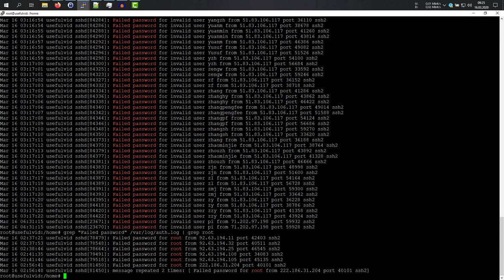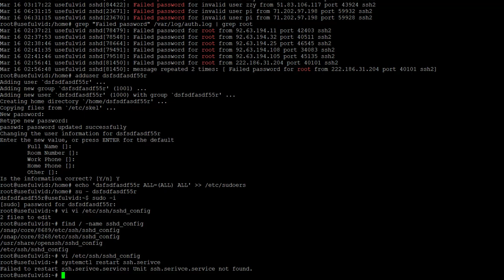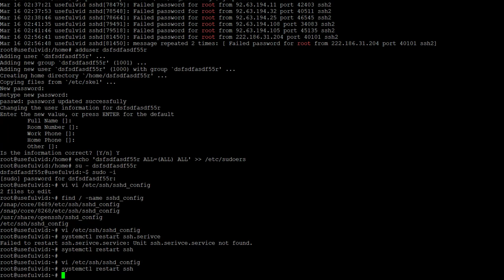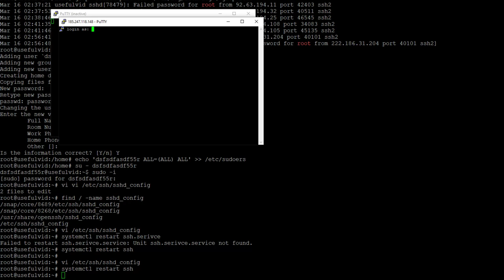Virtual Private Server (VPS) absichern gegen Hacker und Bruteforce (Kein Root Login / SSH Port)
In diesem Video schnell gezeigt wie man den Root Login auf einem VPS mit Ubuntu untersagt (PermitRootLogin) und wir ändern auch gleich den Port auf einen zufälligen Port damit die Anfragen auf Port 22 ins Leere laufen.